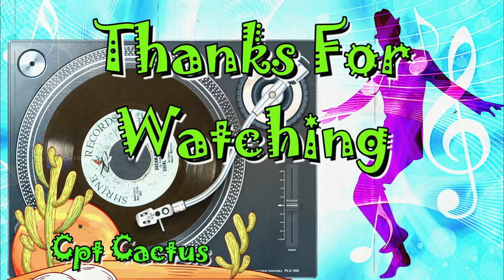Dream My Heart-Shirley Edwards-1966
Dream My Heart-Shirley Edwards-1966-Remastered.